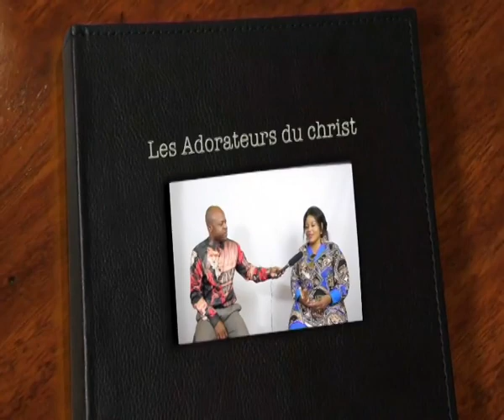EYINDII !!! NANI AZA VRAIS ADORATEUR SŒUR LISETTE KADIMA ABIMISI BA VÉRITÉS